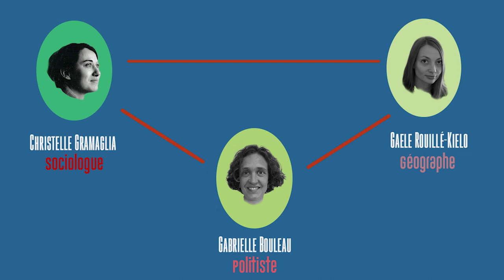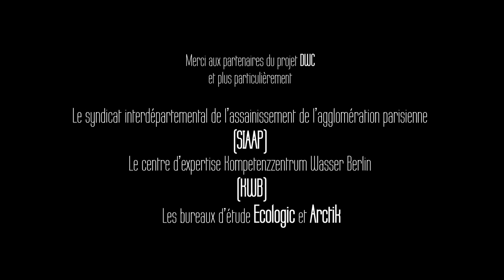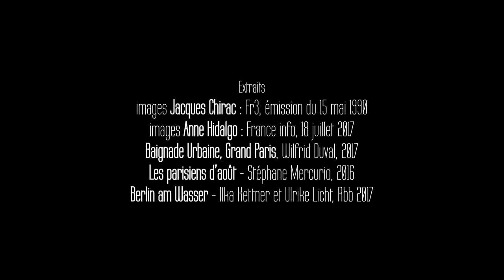Se baigner en Seine et Marne, un regard sociologique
Enjeux techniques et sociologiques de l'ouverture de sites de baignade en Marne et en Seine. Enseignements d'une comparaison avec Berlin. film réalisé grâce au soutien du projet H2020 DWC et d'INRAE.